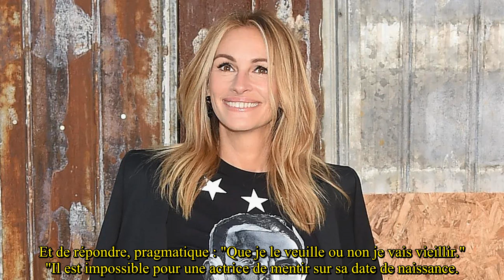Julia Roberts, 56 ans, assume son âge : “Il serait dérisoire de le dissimuler”